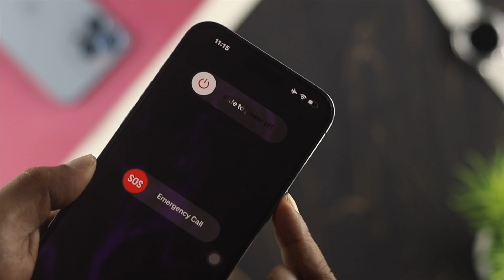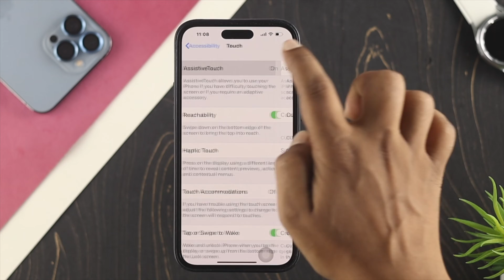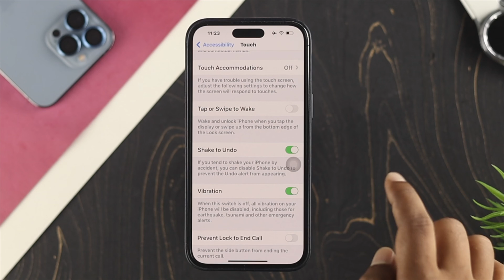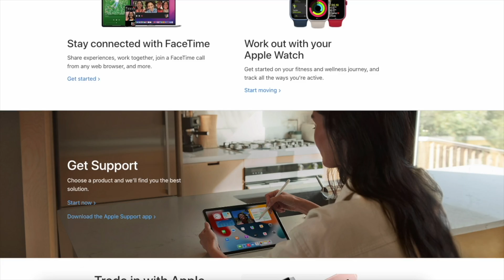iPhone 14's Power Button Not Working! How to Fix it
iPhone 14 Pro Max or Plus Power Button got Stuck and stopped working? Here we will show you how you can use your iPhone 14’ without using Power Button easily and also how to check if it is a hardware problem or not.

0:00 What this video is about
0:28 Check if it is a hardware problem
0:56 Lock iPhone without Power Button
1:23 Unlock iPhone with Power Button
1:48 Shut Down with Power Button
2:11 Turn On Power Button without Power Button
2:28 Tap or Swipe to weak up